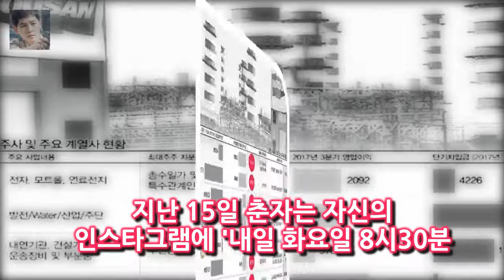[★SNS#] 비디오스타 춘자 김새롬 지상렬 이계인과 다정샷 궁금하쥬? 가수 춘자가 비디오스타에 함께 출연한 게스트 그리고 MC들과 찍은 사진을 게재했다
가수 춘자가 비디오스타에 함께 출연한 게스트 그리고 MC들과 찍은 사진을 게재했다
지난 15일 춘자는 자신의 인스타그램에 내일 화요일 8시30분 mbc에브리1 비디오스타에서 만난다요 ㅎㅎㅎㅎ 많은 시청 바랍니다 후 ^^ 궁굼하쥬?라는 글과 함께 사진을 올렸다
사진 속에는 밝은 미소로 브이자를 그리고 있는 춘자를 비롯해 MBC 에브리원 비디오스타에 함께 출연한 김새롬 지상렬 이계인 김성일(스타일리스트)과 찍은 인증샷을 공개했다

상견례 생략 신혼집 없이 각자 생활...김새롬이 밝힌 이찬오와 결혼 생활  김새롬은 16일(오늘) 방송되는 MBC 에브리원 비디오스타 자본주의 커플 특집! 환장의 조합이야 뭐:
비디오스타 김새롬 이혼 이유 알려진 두 가지 이슈 아니다  이날 특집에는 환상의 콤비 플레이를 자랑하는 15년 지기 의형제 이계인과 지상렬 그리고 지상렬의 라디오 콤비인 춘자:
비틀즈코드 파이브돌스의 노래와 이야기들  새 멤버 세명을 보강하여 총 6인 체제가 되었네요:
당시 두 사람은 어떻게 하면 4개월 만에 결혼까지 할 수 있느냐는 질문에 4개월 동안 매일 만났다고 밝히며  김새롬 이찬오 향한 의미심장한 발언을 보니? 과거가 계속 나오더라 :
그사이 이준호♥원진아 로맨스지수 100%..감기키스 심쿵- 스타뉴스  이날 방송에서 할멈(나문희 분)을 잃은 상실감에 괴로워하던 강두는 밀어내도 다가오는 문수의 손을 붙잡으며: